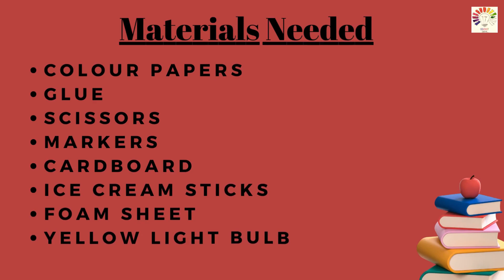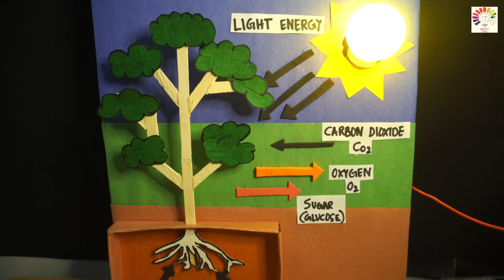Photosynthesis Working Model | Science Project Model | Exhibition model for school